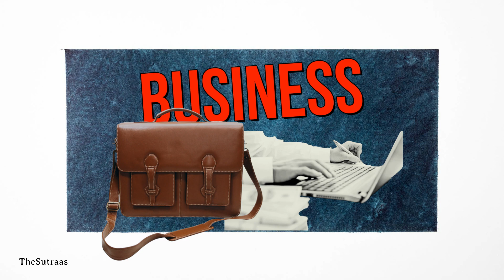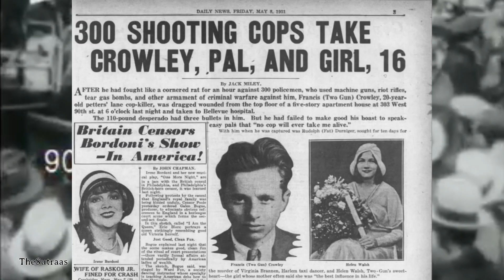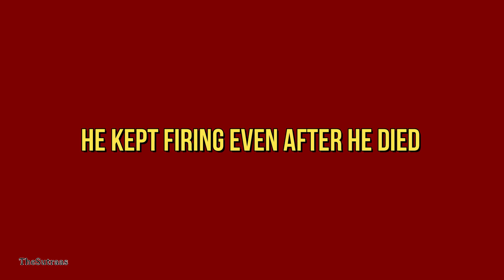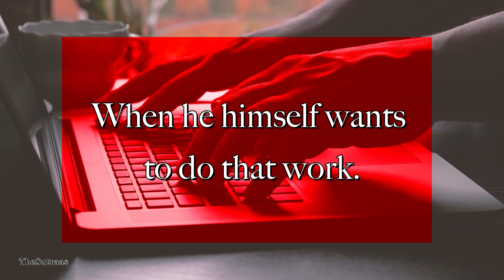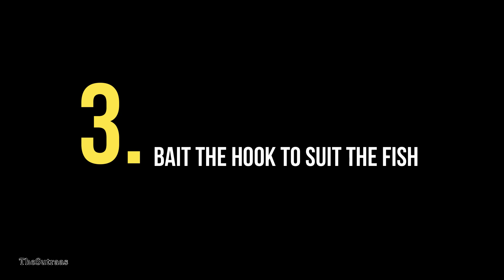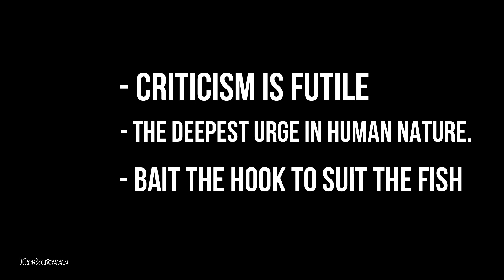How to deal with different types of People ? | Part 1 in Hindi | By TheSutraas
In this video, you will understand the fondamental Techniques of - How to deal with different types of People ?

Do watch this video till the end and enjoy.

► About Us:

The Sutraas हिन्दी is a place for everyone, here you can find videos related to success stories, book summaries, life hacks, self improvement tips and almost everything that we usually want to know.

नमस्कार दोस्तों, आपका बहुत बहुत स्वागत है हमारे चैनल "The Sutraas हिन्दी" में, मैंने यह चैनल मेरे उन सभी दोस्तों के लिए बनाया है जो कई दिलचस्प विषयों के बारे में अपनी भाषा में जानना चाहते है, "The Sutraas हिन्दी" चैनल में आपको रोज़ाना एक नयी वीडियो मिलेगी जहा मैं कोशिश करूँगा आपको कई विषयों के बारे में दिलचस्प बातें बताने की|

Thanks,
TheSutraas

GEAR USED

Book Links
Secrets of the Millionaire Mind
7 Habits of Highly Effective People